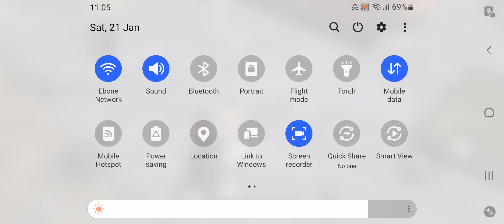21 January 2023